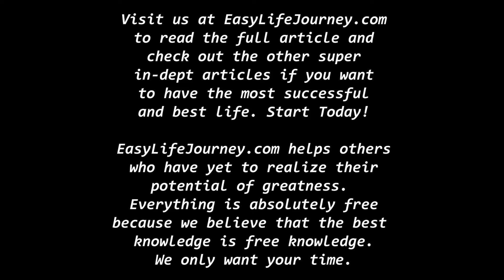How To Be Happy The Answer Is Easy & It's Not What You Think Part 2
Happiness is a state of mind, just like how rich you are.

Whether it is a state of mind or not, the issue is many of us are chasing happiness.

We work day and night to achieve the life for ourselves and our families.

BUT, we forget one thing.

Happiness is the journey, NOT the destination.

99% of happiness comes from the present and what we are doing, while the destination is just 1%, the end point.

This video will teach you how to achieve happiness whenever and wherever you are in life.

Take it from me, I used to be a super negative and an unhappy person.

It did nothing for me, today I only have positivity and happiness in my life.

In this article I cover the five major points about how to be happy and stay happy through my years of personal experiences and evidence/facts from other articles and well known teachers.

First - Happiness is the journey, not the destination.

Second - Using and leveraging meditation to boost happiness.

Third - Healthy diet and lifestyle contributes to a happy/ier life.

Fourth - Interaction with people, animals, and nature is in on DNA.

Filth - Happiness is a state of mind.

Please hit the 👍🏻 like button if you enjoy this video.

Easy Life Journey simplifies what is the meaning of life regarding health, happiness, wealth, lifestyle, but most importantly, living life w/o any limits. We post new videos 1-2 times a week.

Surpass Perfection, Be Infinite